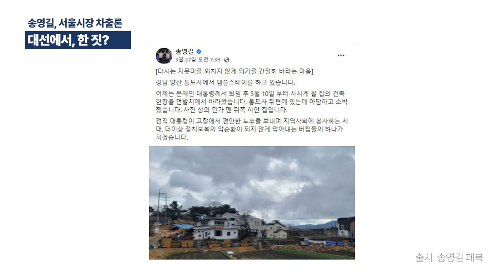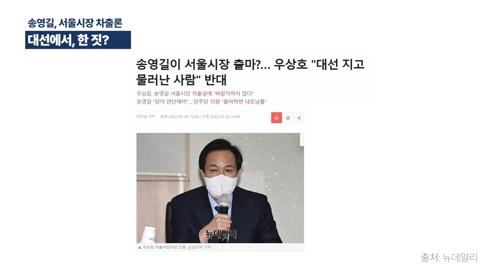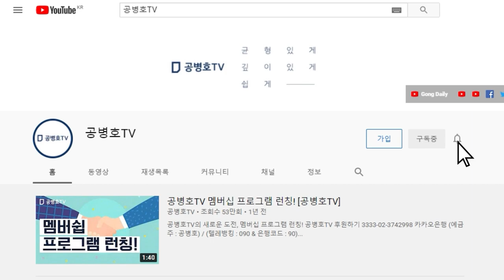대선에서 한 짓은? / 그 짓은 그냥 파묻어버리고, 송영길이 서울시장 나온다고? / 양심에 털이 나도 그렇게는 할 수 있나 [공병호tv]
Bitcoin : 3MTW849AkP2ftLeSK2teZHMmzLu7Z83s9U